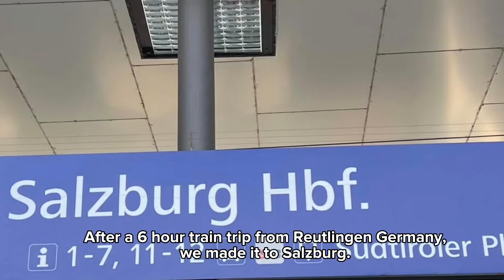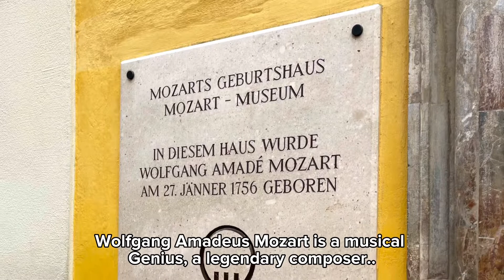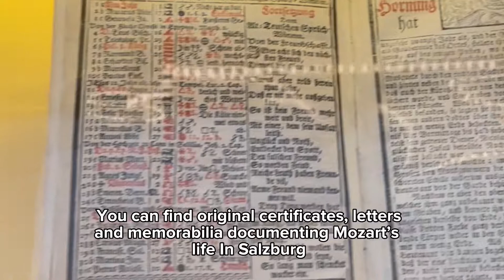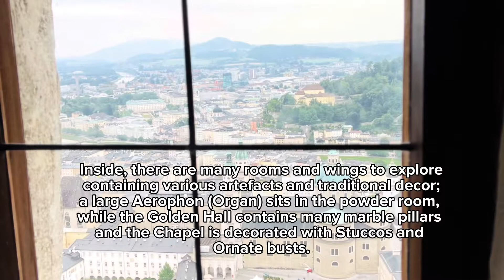Salzburg, Austria (a day well spent in “Mozart” and “The Sound of Music” city)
Just realized I forgot to post on Salzburg, Austria. We started to stopped at the Mirabell’s Palace a lakeside location where scenes from the Sound of Music were filmed. Then we went to the famous street where Mozart was born and see in the museum the old letters and manuscript and original certificates shows how Mozart lives in Salzburg. We see the Cathedral and the Residence Palace. Got on the oldest funicular train in the world to ascend to the Hohensalzburg Castle, which started construction in 1077 but kept on adding fortifications for another half millenium.

Salzburg
Salzburg Austria
The Sound of Music
Mirabell’s Palace
Mozart’s Birthplace
Hohensalzburg
PinoyinAustria

travel vlog, lifestyle, a day in my life, vacationing, pinterest inspired, pinterest, slow travel, travel to austria with us